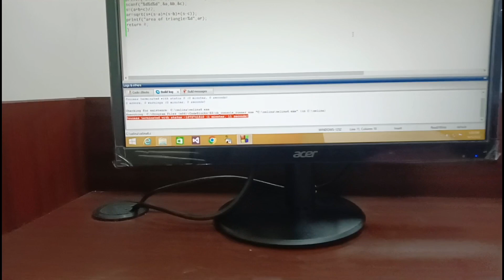Full Day Vlog Of Trident College Bbsr ||| Selina Vlogs